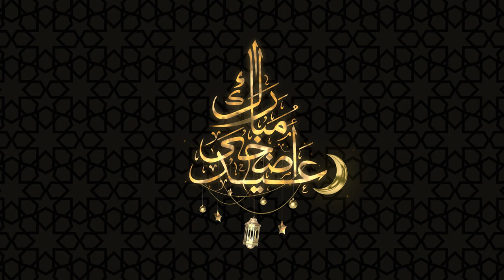RAMADAN KAREEM 4K BACKGROUND - ISLAMIC BACKGROUND VIDEO NO COPYRIGHT - RAMADAN MUBARAK 2021 - 66